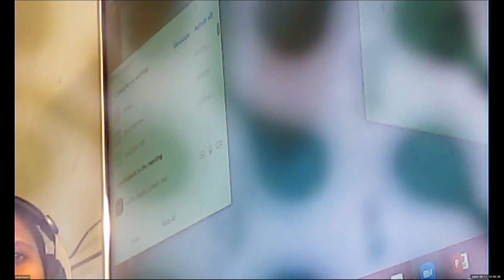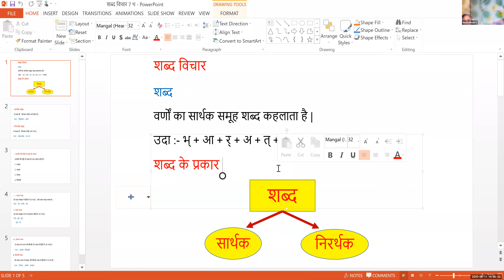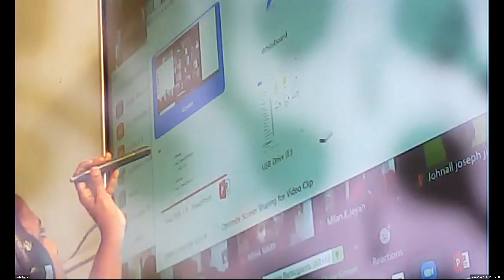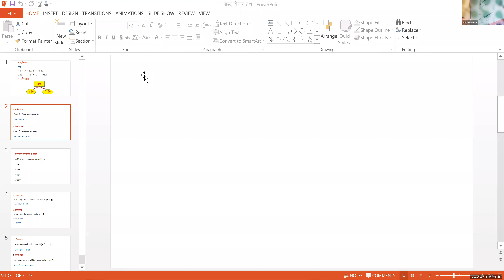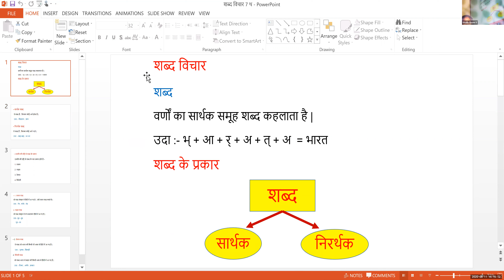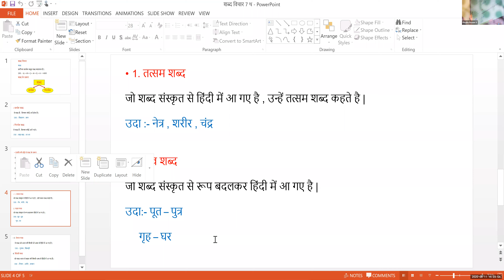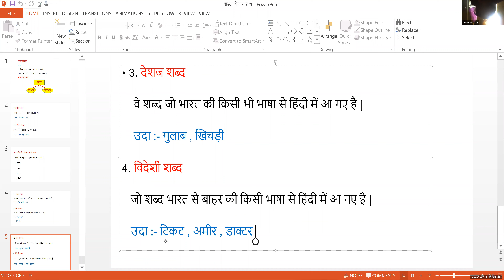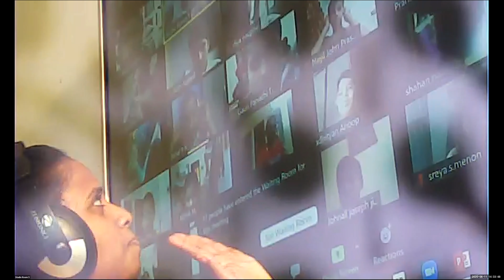Dr.Raju Davis International School | CLASS 7 HINDI | 11-06-2020